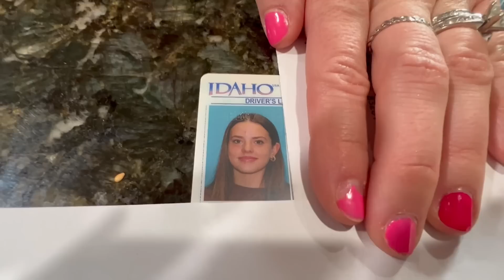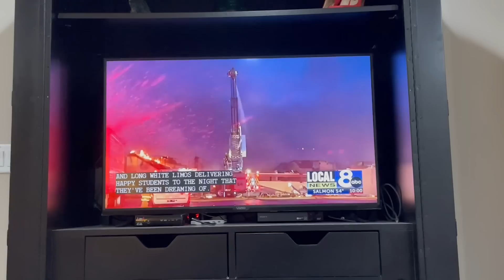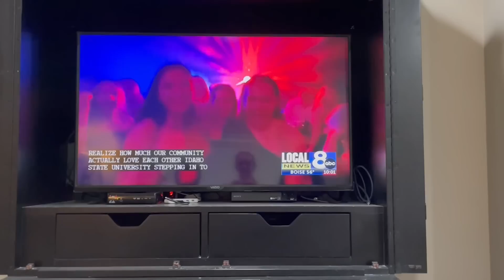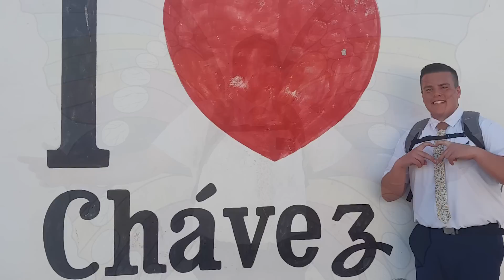fire, prom, Mexico